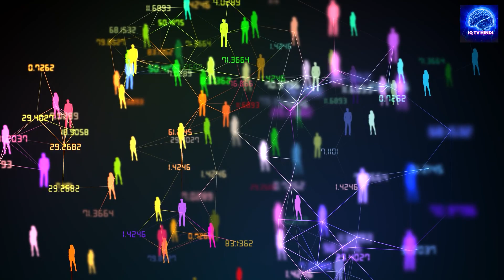बस विश्वास कीजिए, भबिस्य में रोज 2 चीजे सबसे कीमती रत्न होंगे | Sadhguru Hindi | IQ Tv Hindi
sadhguru hindi
sadhguru hindi videos
sadhguru
hindi yoga
hindi video
hindi videos
sadguru hindi
satguru hindi
sadhguru hindi speech
sadguru
sadhguru hindi gyan
sadhguru hindi video
satguru
sadguru hindi speech
sadhguru latest
sadhguru in hindi speech
sadguru in hindi
sadhguru new speech in hindi
sadhguru latest speech in hindi
sadguru in hindi latest